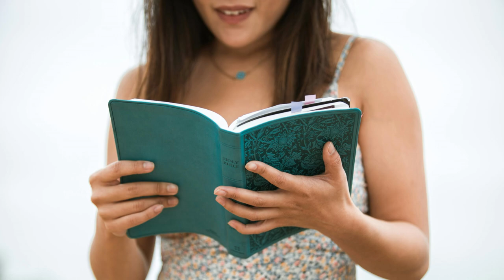119-Liberty to Love One Another